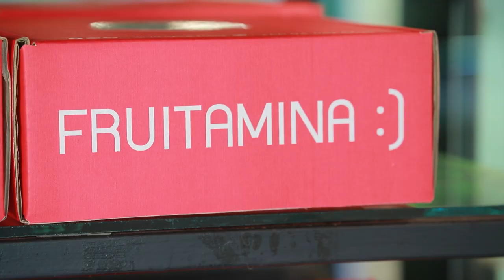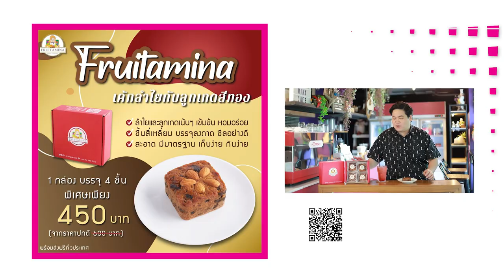อร่อยระดับกูรูมืออาชีพ เค้กลำไยลูกเกดสีทอง | Cooking Guru 227